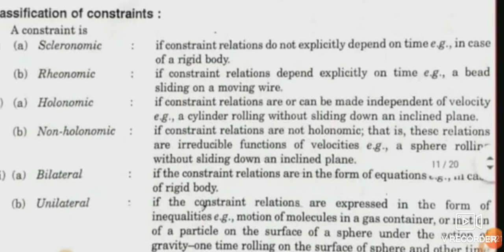Pg trb physics/ unit 3/Classical mechanics/study material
Pg trb physics &Trb polytechnic physics /Number system /online test /study material

Pg trb physics /study material /Test batch/unit 7/Solid state physics /psychology material in tamil/

கல்வி உளவியல் /Education methodology /tamil medium study material

For test batch and study material details

PG TRB PHYSICS
2 nd  test batch

 📝 Pg-trb physics 10 units complete study materials  (100 % useful)

📝Pg trb physics previous year question paper with answers
(2001-19)

🎉கல்வி உளவியல் (Education Psychology ) complete material available in tamil

(Available at very low cost )